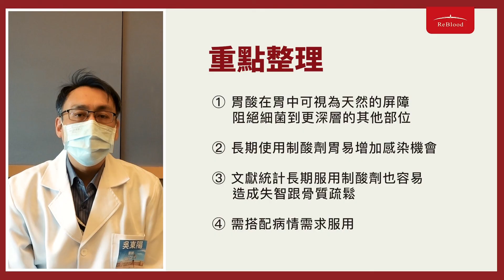解決腸胃消化系統問題｜改善胃食道逆流與胃脹氣的方法 | 益生菌與胃藥的搭配 | 長期服用制酸劑的風險 | 大腸瘜肉追蹤指南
在這個影片中，我們將探討如何解決腸胃消化系統問題，包括改善胃食道逆流和胃脹氣的方法。我們將分享益生菌與胃藥的搭配技巧，以及長期服用制酸劑的風險。此外，我們還將提供大腸瘜肉追蹤指南，幫助您維護健康的腸道。立即觀看，讓您的腸胃健康更上一層樓！

注意：本影片僅供分享使用，不能取代醫生診斷，請向醫生或其他合格醫療人員諮詢你的病情。

00:00 醫師介紹
00:13 吃飽容易胃脹氣打嗝，是胃食道逆流的症狀嗎？要如何改善？聽說胃食道逆流的藥要吃滿一個月？
02:06 吃胃藥同時還能吃益生菌保養嗎？
02:37 有切除過瘜肉，需要每一年照大腸鏡追蹤嗎？
03:24 長期服用制酸劑對身體有什麼影響嗎？